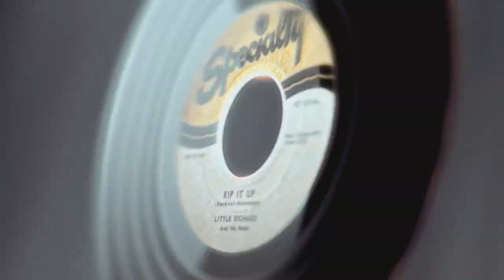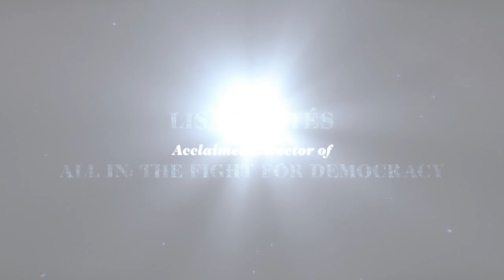Little Richard: I Am Everything Trailer English (2023) | Sneak Peek Cinema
The one-of-a-kind rock'n'roll icon who shaped the world of music.

Top actors in this movie:
➤ Billy Porter
➤ John Waters
➤ Mick Jagger